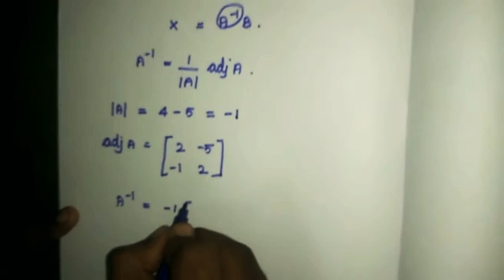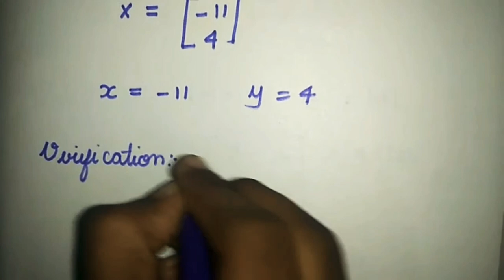12th maths matrices and determinants chapter 1 exercise 1.3 Q. No. 1 (i)